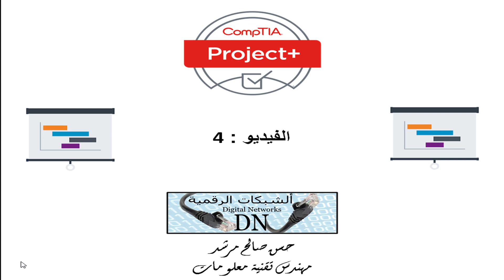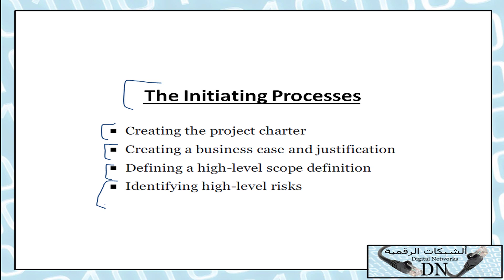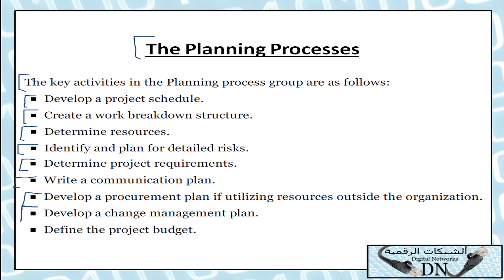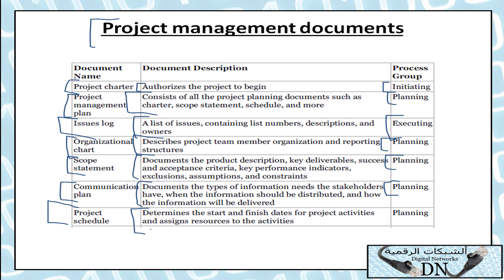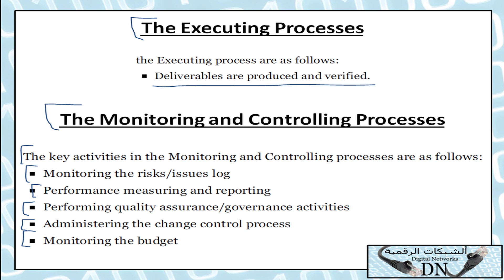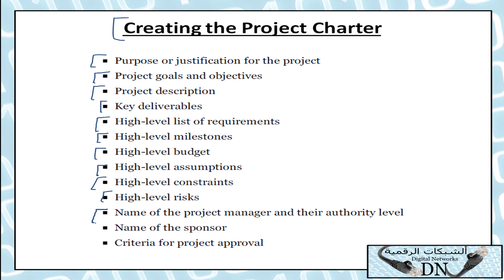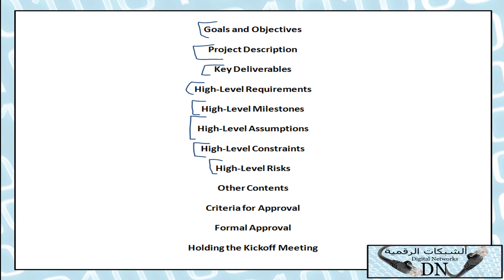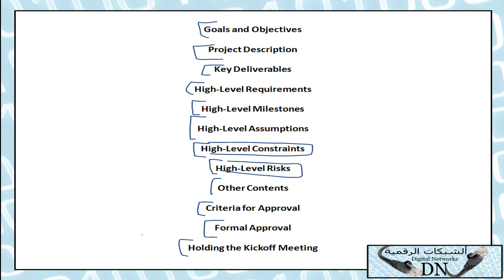الفيديو 4: إدارة المشاريع +Project للمهندس حسن صالح مرشد